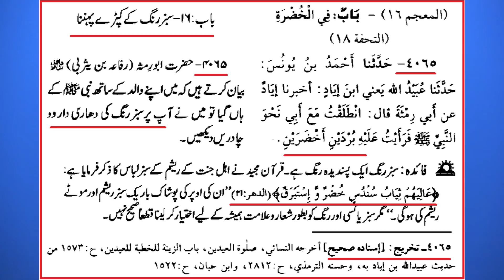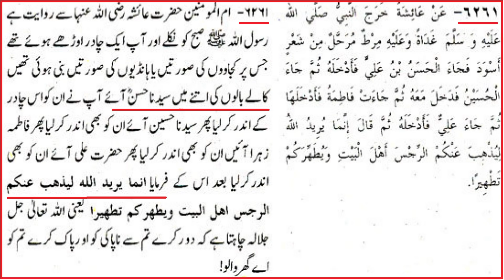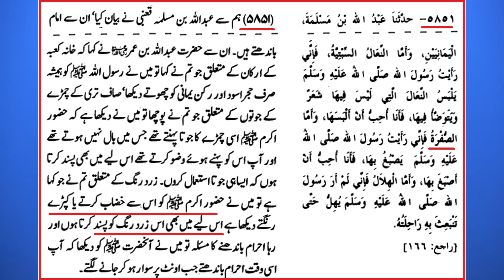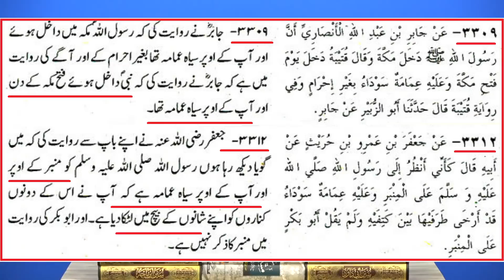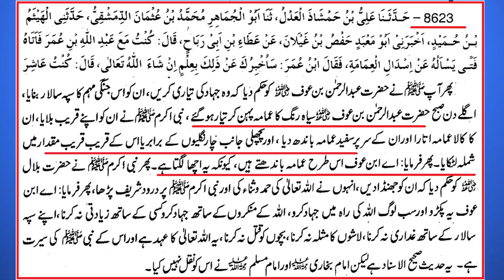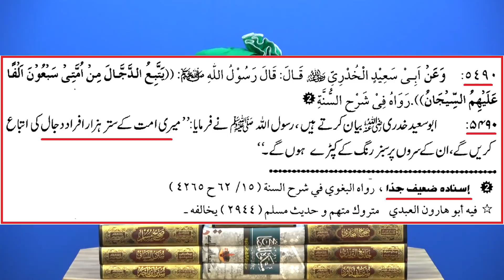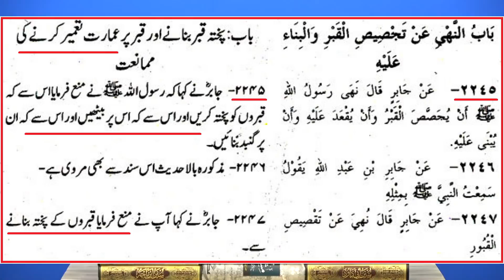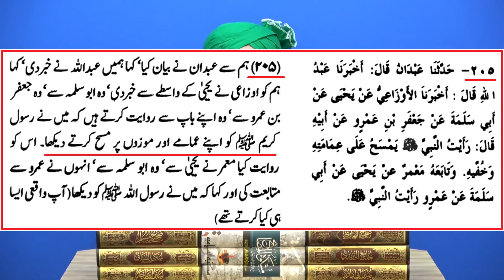Dawat-e-Islami kay Green EMAMAH ka Saheh AHADITH say PROOF ??? (By Engineer Muhammad Ali Mirza)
12-Rabi-ul-Awal & MELAD peh Engineer Muhammad Ali Mirza ki NEW 34-ILMI-o-Tahqeeqi MAJLIS (Recorded on 28-Oct-2018) say Critical Video Clip. Link of Complete Mahfil-e-MELAD